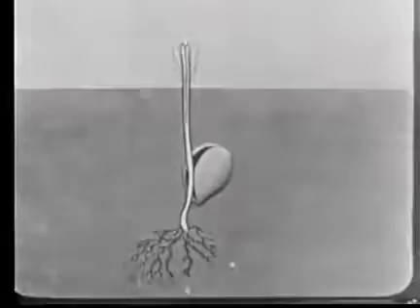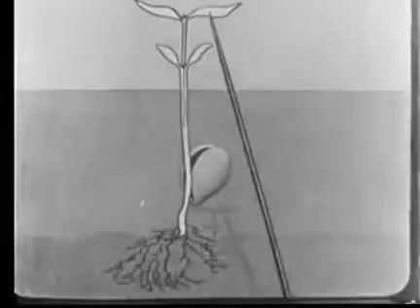Neutral Milk Hotel - King of Carrot Flowers pt.1 cover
video is called fruits and flowers from 1920. a film on the public domain